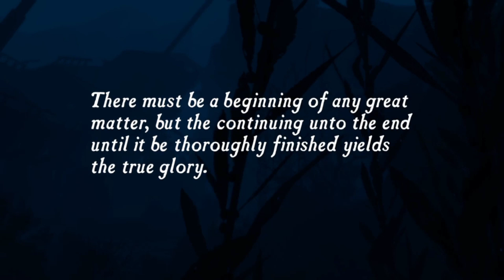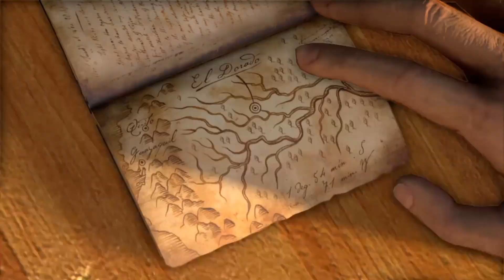Uncharted: Drake's Fortune - PS4 - Part 1 - The Tomb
Hey guys today were gonna start a new series which is Uncharted Drakes Fortune Hope You Enjoy!